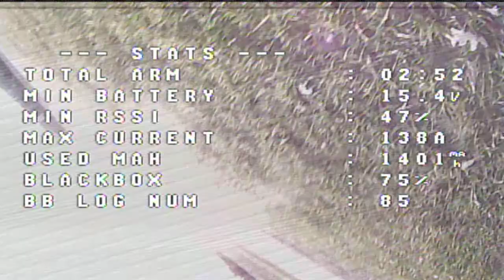armattan chameleon, EFAW 2407r on 5s 1300 r-line 95c on betaflight 3.2 rc4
airbot omnibus pro corner this thing rips